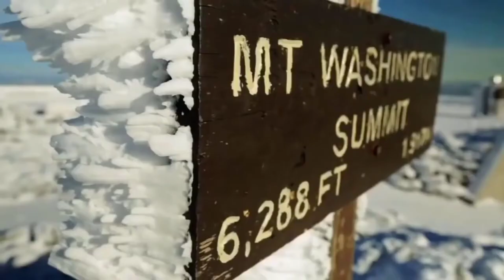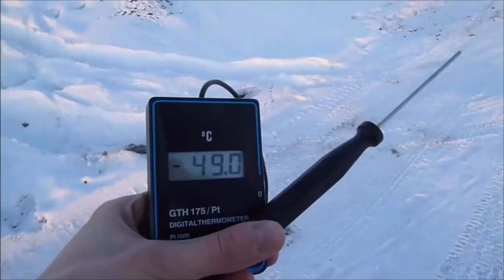10 Most Dangerous Places on Earth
10 Most Dangerous Places on Earth

Wars, earthquakes, tsunamis, volcanoes, hurricanes, scorching heat and deadly animals - these are some of the things that make us all stay alert in our beautiful planet Earth. While all of these things bring chaos and destruction to our world, some people really like the thrill of stepping into dangerous places and defy the rules of life. Today I’ll be showing you some of the most dangerous places on Earth - If you like to play it safe, my intention is to warn you and help you avoid getting too close to these places. Otherwise, I’m here to encourage the curious traveler within you and send you to the places your mom and dad would want you to stay away from. It’s not easy to get to these places anyway, so why not start by watching a video and decide whether they’re worth visiting. I put many of them on my bucket list, but definitely not number one! You’ll be shocked to see what happens to people who’ve been to that one.